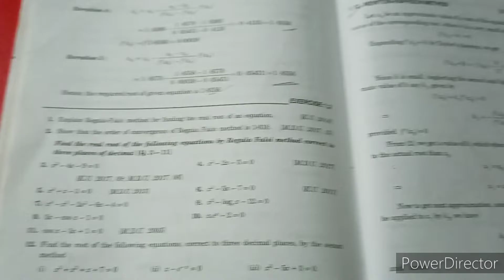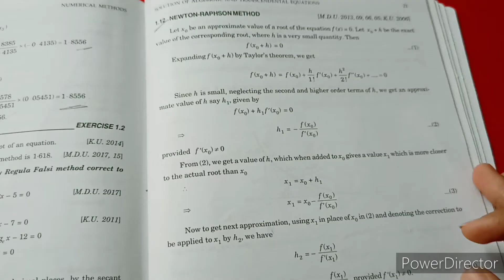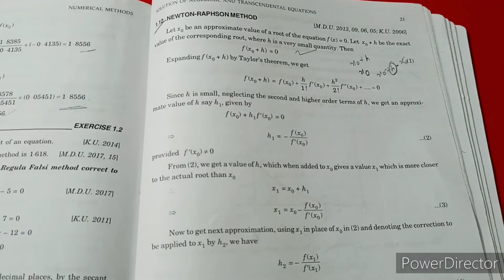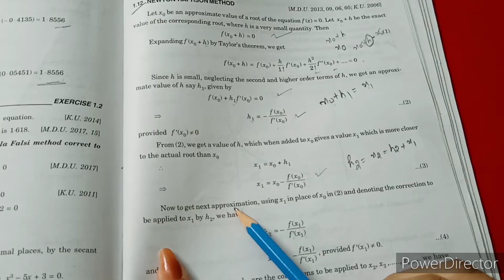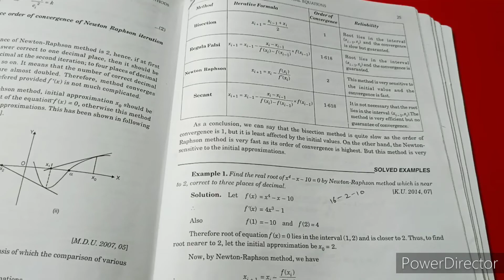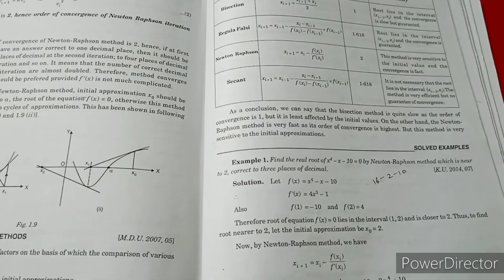B. A/Bsc.| 4th sem | Numerical Method| Newton Raphson Method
In this video You will learn about how to solve equations using Newton raphson method

If you wan't to purchase book📚 then click on the given link

🔴Tripod Stand:
🔴Study Table

keep sharing